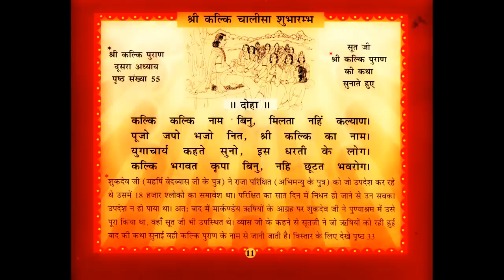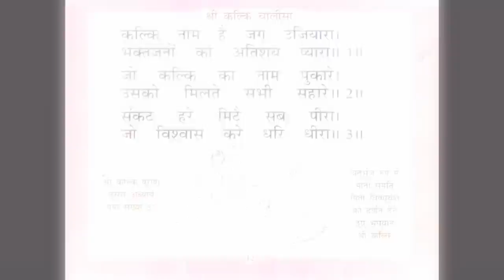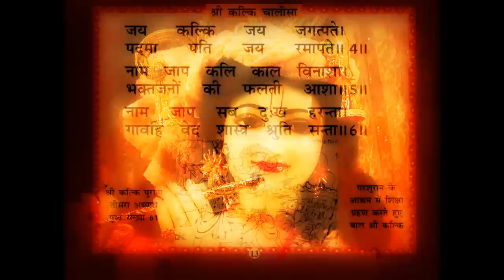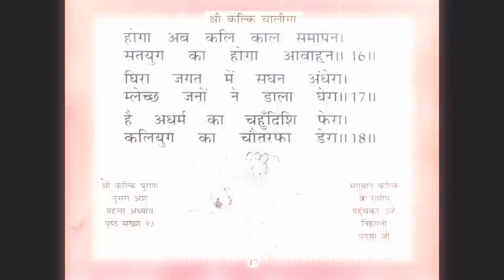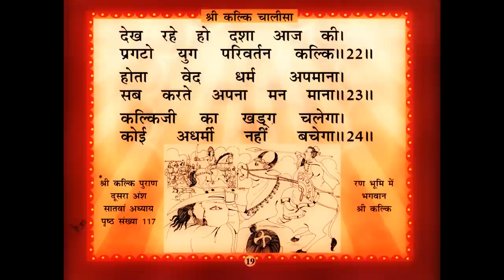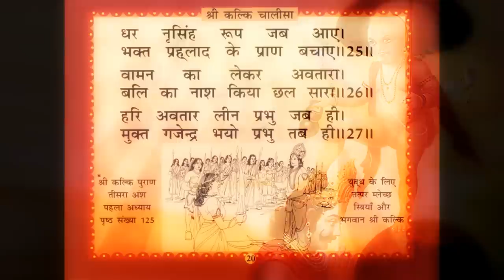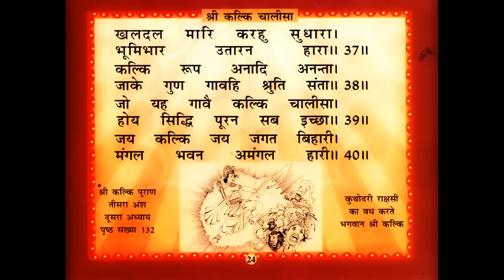KALKI AVATAR CHALISA | 10th Avatar of Lord Vishnu - AVTAR KALKI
कल्कि अवतार | कल्कि चालीसा |
The KALKI Chalisa (Devanagari: कल्कि चालीसा; Hindi pronunciation: [kal ki tʃaːliːsaː]; literally Forty chaupais on Kalki) is a Hindu devotional hymn (stotra) addressed to Kalki.

Lyrics Keywords
Kalki Kalki naam binu, milta nahi kalyan
pujo japo bhajo nit shri Kalki ka naam
yugacharya kehte suno shri Kalki ke log
Kalki bhagwat kripa binu nahi chuttat bhavrog
Kalki naam hai jag ujiyara
bhaktjano ko atishay pyara
jo Kalki ka naam pukare
usko milte sabhi sahare
sankat hare mite sab peera
jo vishwas kare dhari dheera
jai Kalki jai jagpate
padma pati jai ramapate
naam jaap kali kaal vinasha
bhaktjano ki falti asha
naam jaap sab dukh haranta
gavahi ved shastri shruti santa
Kalki sab devan ke deva
sabhi devta karte seva
Kalki Kalki jo bhajte hai
Kalki sab sankat harte hai
naam sanjeevan mool hai Kalki
iccha puran karta sabki
yatha samay avtar pathaye
kaliyug me Kalki ji aye
kali ka naash karenge Kalki
poorti karenge apne pan ki
tan-man-dhan nyochhavar kije
sada boliye Kalki ki jai
asur nikandan bhav bhay bhanjan
kalimal nashan nij jan ranjan
sant muni jan karte vandan
bhrahmadik karte abhinandan
ashv chadhe hai khadag dhare hai
prakriti brahm se poorn pare hai
hoga ab kali kaal samapan
satyug ka hoga aavah
ghira jagat me saghan andhera
malechh jano ne daala ghera
hai adharm ka chahudishi fera
kaliyug ka chautarfa dera
dekh rahe hai dasha aaj ki
pragto yug parivartan Kalki
hota ved dharm apmana
sab karte apna man mana
Kalki ji ka khadag chalega
koi adharmi nahi bachega
dhar narsingh roop jab aaye
bhakt  'prahlad' ke praan bachaye
vaman ka lekar avtara
bali ka naash kiya chhal sara
hari avtar leen prabhu jab hi
mukt gajendra bhayo prabhu tab hi
jab raavan anyay pasara
Raam roop tab tha prabhu dhara
rakshas maar asur sanghare
sabhi santjan bhaye sukhare
kans korvo ka aatanka
dharm glani ki bhari shanka
sab mil keenhi dhara apavan
Keshav roop dhara man bhavan
nishkalank hogi jab dharti
dharm lata dikhegi falti
Kalki ji me dhyan jo laave
bandhan mukt mahasukh paave
Kalki Kalki bhajan jo gaave
choote moh param pad paave
ishtdev Kalki avtara
brahmadik ko paave paara
Kalki naam vivid sansara
kar do Kalki jag ujiyara
khaldal maari karhu sudhara
bhumibhar uttaran haara
Kalki roop anadi ananta
jaake gun gaavahi shruti santa
jo yeh gaave Kalki chalisa
hoye siddhi puran sab iccha
jai Kalki jai jagat bihari
mangal bhavan amangal haari

Shri Kalki Bal Vatika Foundation, Delhi feels proud today, for they have converted the textual material into this visual format and expect the people and worshippers to like it.

Converted into visual by
-Vishnu Goel